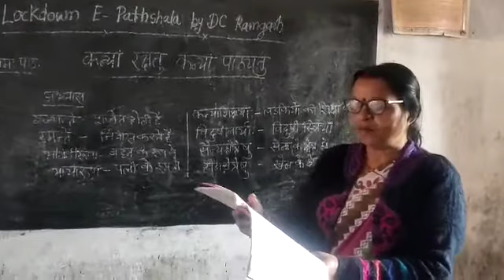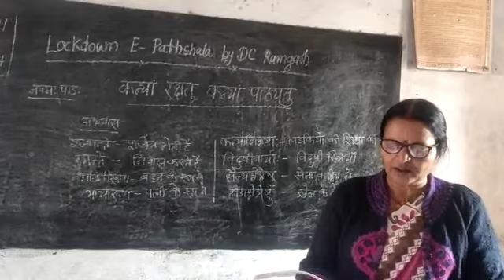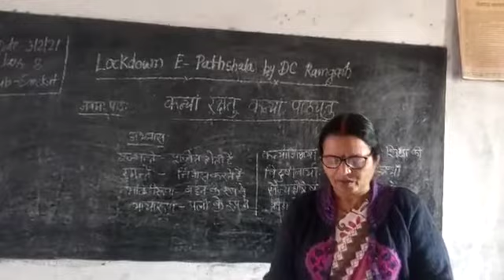वर्ग-8 |संस्कृत | पाठ-कन्यां रक्षतु कन्यां पाठयतु | रीता कुमारी | म.वि.हुप्पू. गोला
वर्ग-8, विषय-संस्कृत, पाठ-कन्यां रक्षतु कन्यां पाठयतु।रीता कुमारी, म.वि.हुप्पू. गोला।